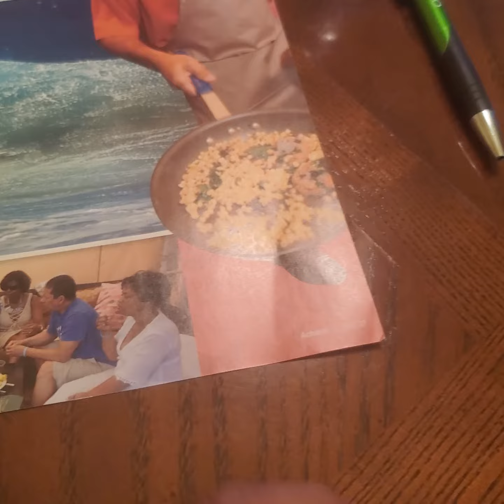Business plan for Rell